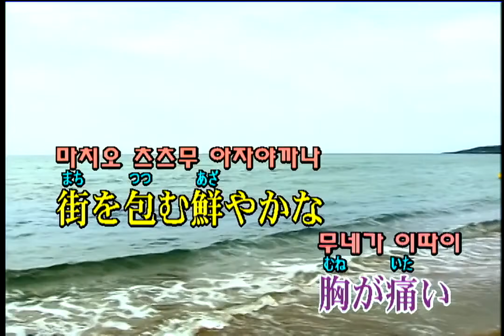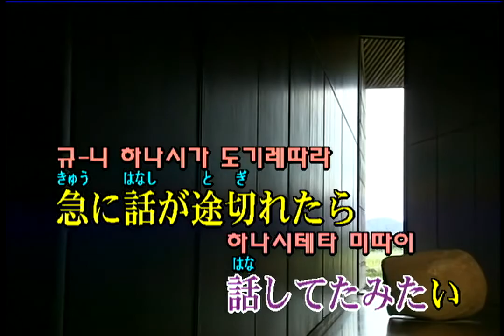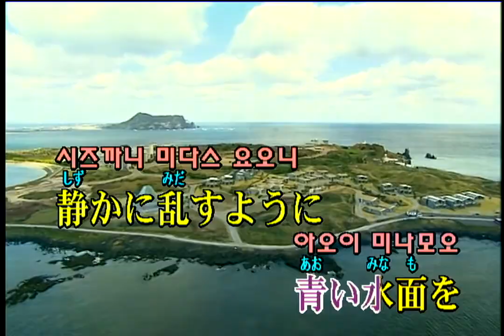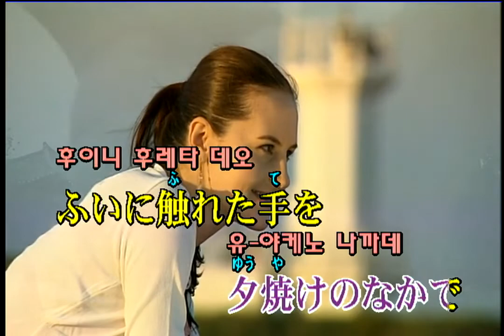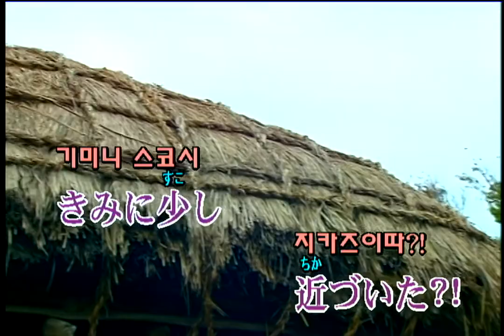ユンナ - オレンジの初恋 (윤하 - 오렌지의 첫사랑) (KY 42684) 노래방 カラオケ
ユンナ - オレンジの初恋 (윤하 - 오렌지의 첫사랑)